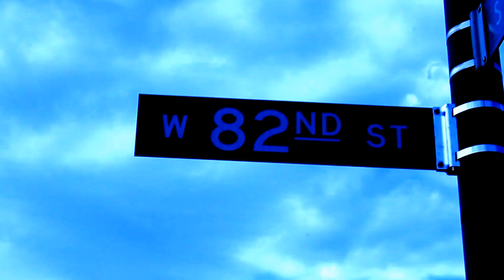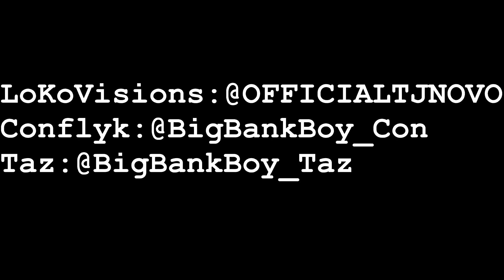Conflyk feat. Taz - I Know | Shot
3bc|Mbt|Shg|Wipeout Ent. Da Movement